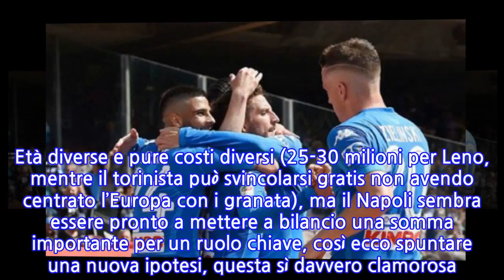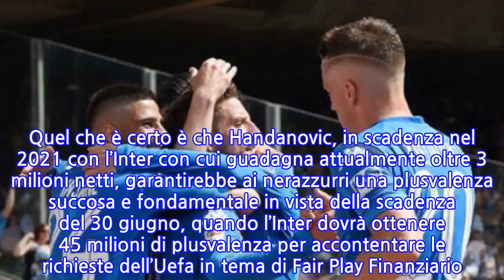Napoli, l'erede di Reina può arrivare dalla Serie A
Tra i temi più caldi delle prime settimane di mercato c’è sicuramente la ricerca da parte del Napoli di un portiere affidabile con cui affrontare la prossima stagione, la prima dell’era Ancelotti. L’addio di Pepe Reina, che ha preceduto di qualche settimana quello di Maurizio Sarri, ha aperto un vuoto non ancora colmato: lo spagnolo ha deciso di accettare la proposta del Milan, pur non sapendo ancora se ad aspettarlo sarà la maglia da titolare o quella da chioccia di Gigio Donnarumma. Il rapporto con il presidente De Laurentiis era però ormai compromesso così, meno di un anno dopo l’addio sfiorato per accettare la proposta del Psg, ecco la sorprendente scelta di restare in Italia, cambiando però maglia.